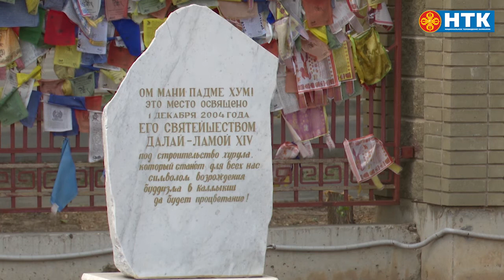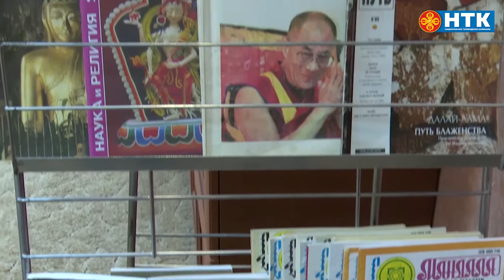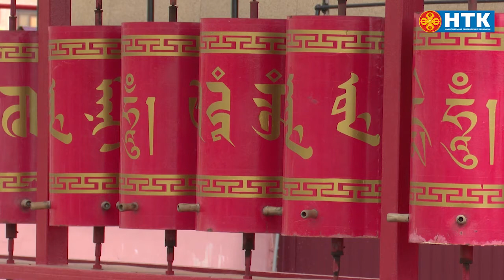Центральный хурул Калмыкии отметит свой 15-летний юбилей